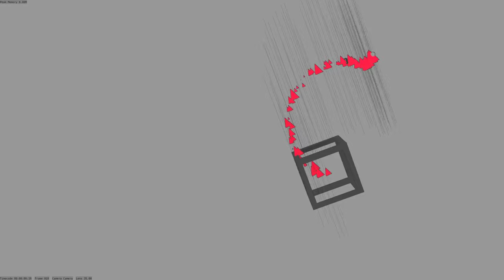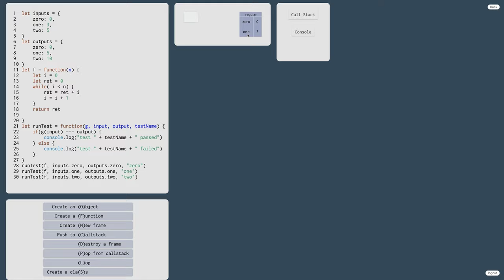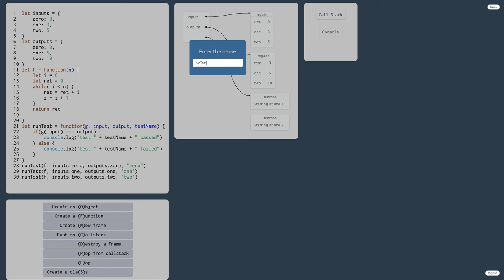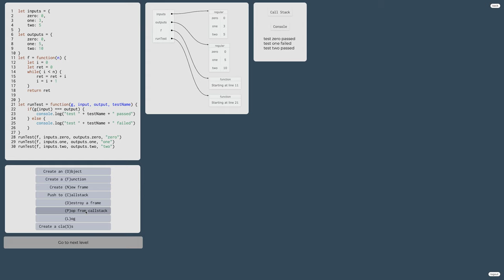1066 👅 1.3.5.c. Jednotkové testovanie - Unit testing- cvičenie